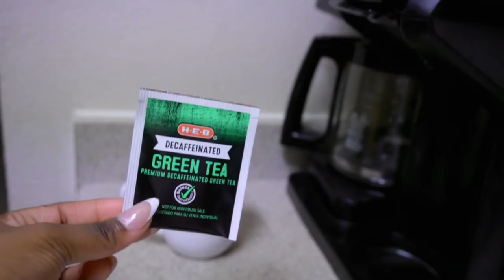How to *ACTUALLY* Be CONFIDENT & BUILD SELF ESTEEM | Become ✨Magnetic✨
‼️ IMAGINE YOU WERE A FRIEND TO YOURSELF WOULD YOU TREAT YOURSELF THE SAME?? NO‼️  In this video I will  SHOW YOU How to be CONFIDENT & BUILD SELF ESTEEM Become ✨Magnetic✨ Through 8 Phases.
I delve deep into the essence of true confidence, providing strategies and insights that helped me to help you radiate positivity and become truly magnetic in every aspect of your life.

Whether you're struggling with self-doubt or simply seeking to amplify your self-assurance, this video is your roadmap to unlocking your inner strength and embracing your authentic self💗

Let's empower each other to be authentic and live our best lives! ✨

Keywords TO REACH as Many People as Possible!💗